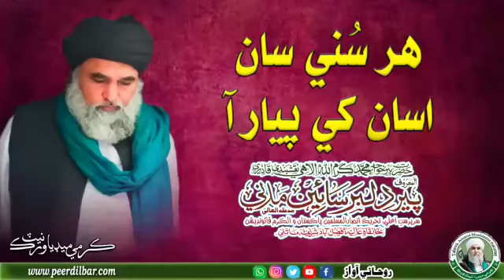Her Sunni se piyar He || هر سُني سان پيار آهي